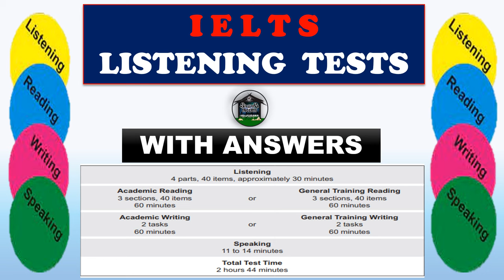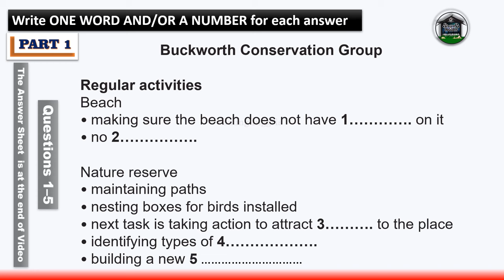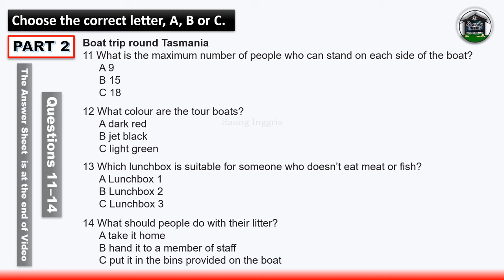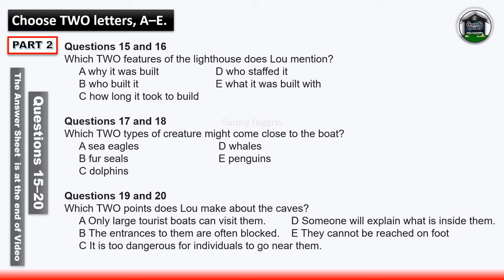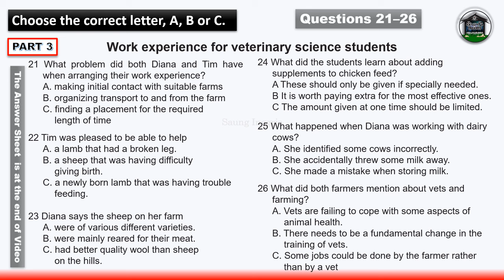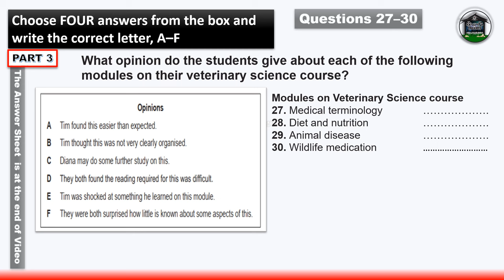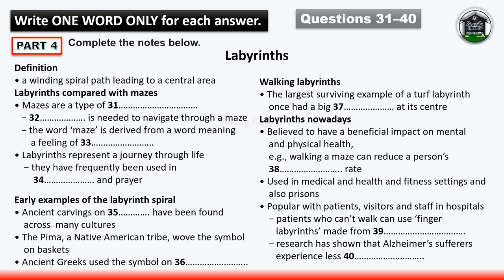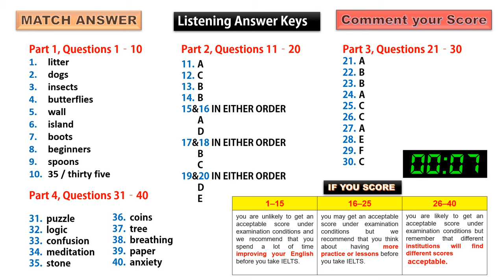IELTS LISTENING PRACTICE TEST 1 WITH ANSWER KEYS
IELTS LISTENING PRACTICE TEST  WITH ANSWER KEYS

IELTS Listening
This test consists of four parts, each with ten questions. The first two parts are concerned
with social needs. The first part is a conversation between two speakers and the second part
is a monologue. The final two parts are concerned with situations related to educational or
training contexts. The third part is a conversation between up to four people and the fourth
part is a monologue.
A variety of question types is used, including: multiple choice, matching, plan/map/
diagram labelling, form completion, note completion, table completion, flowchart completion,
summary completion, sentence completion and short-answer questions.
Candidates hear the recording once only and answer the questions as they listen. Ten
minutes are allowed at the end for candidates to transfer their answers to the answer sheet

ielts in 50 minutes
learn english
band 5
listening practice
listening
ielts exam
listening english practice
ielts speaking
ielts test
ielts
ielts academic
band 9
english listening practice
ielts general
ielts preparation
ielts writing
e2 ielts
ielts tips
e2 test prep
e2language
ielts practice test
ielts reading
e2
ielts 2022
multiple choice
band 6
short answer
listening test
listening ielts
listening practice for ielts
practice test
band 7
ielts matching
listening new
map labelling
ielts 2023
ielts listening practice test with answer
band 7
table completion
multiple choice
sentence completion
career zone ielts listening
band 6
plan labelling
band 9
listening ielts practice test cambridge 2023
short answer
form completion
plan labelling
ielts rob
diagram labelling
ielts exam
ielts preparation
listening ielts
e2
practice
ielts listening tips and tricks
listening practice
ielts academic
ielts general
listening test
e2language